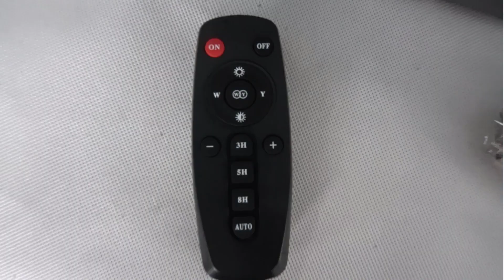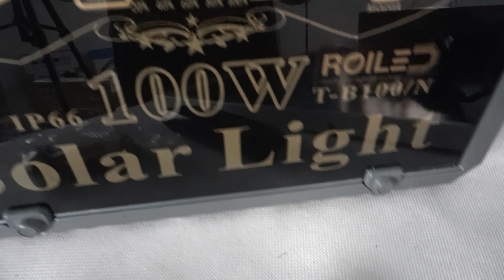Đèn năng lượng mặt Roiled PC 100w| mẫu mới 2021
Đèn pha Roiled PC100W siêu rẻ được sản suất theo công nghệ tiên tiến nhất hiện nay, chất lượng đảm bảo, độ sáng ổn định, giá cực rẻ, là lựa chọn hàng đầu cho quý khách hàng trong thờ gian hiện nay.
Đèn pha Roiled PC100W có kiểu dáng mới lạ, ô led được thiết kế tinh tế, phù hợp với thị hiếu của đa số khách hàng, giúp cho không gian chiếu sáng thêm phần sang trọng, thẩm mỹ.
Đèn pha Roiled PC100W siêu rẻ có thân đèn đúc bằng nhôm nguyên khối, tản nhiệt tốt, chống va đập hiệu quả và khả năng chống chịu với thời tiết rất cao, quý khách hàng có thể yên tâm sử dụng chiếu sáng ngoài trời.